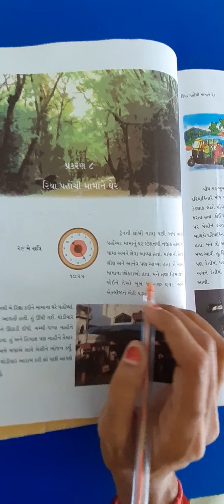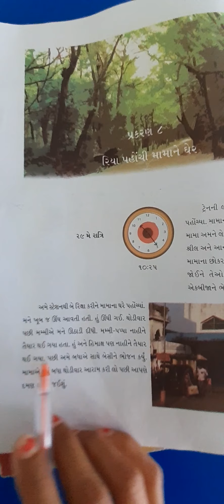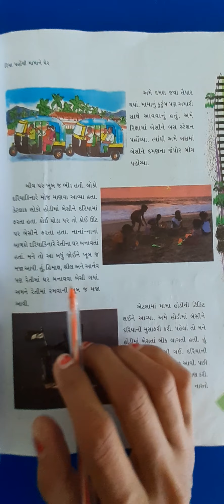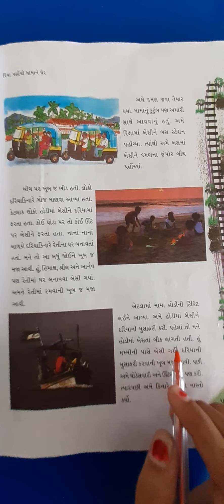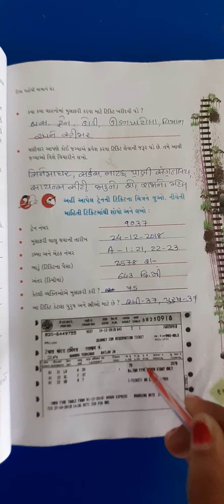ધોરણ 4 પર્યાવરણ પાઠ 8 રિયા પહોંચી મામા ને ઘેર